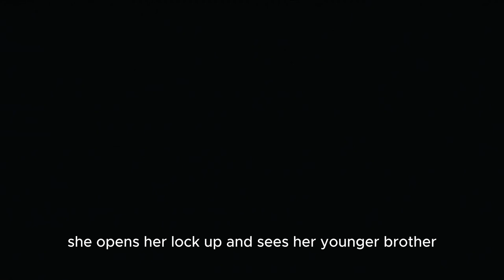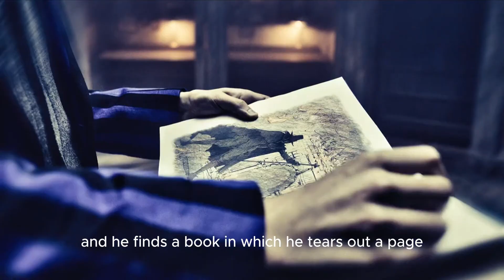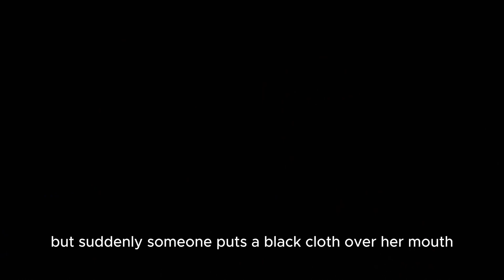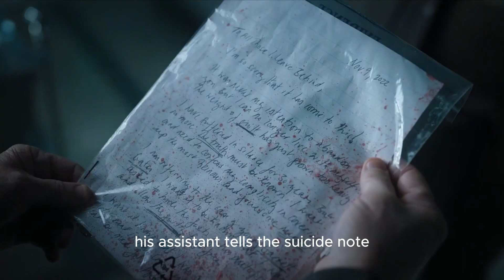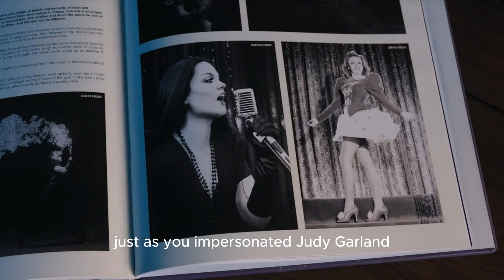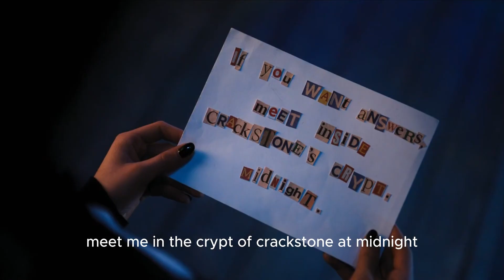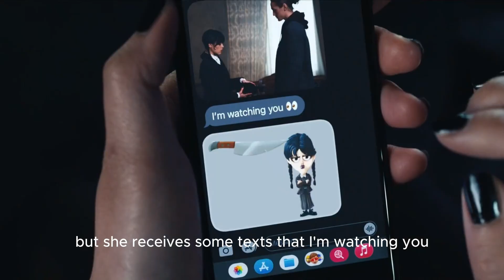He Turns into Werewolf and Starts Killing, But First He has To Fight The Witch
Wednesday Addams attends Nevermore Academy in an effort to control her developing psychic abilities, stop a murderous rampage, and unravel the mystery of her parents' disappearance 25 years prior.